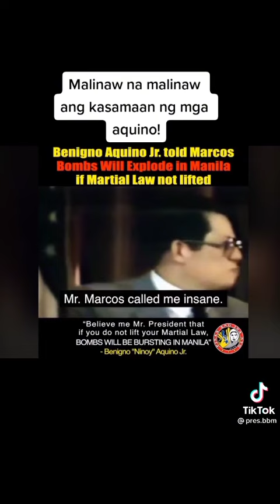THE HEAD OF CPP NPA NDF. BY SETTING BOMBS IN METRO MANILA ...